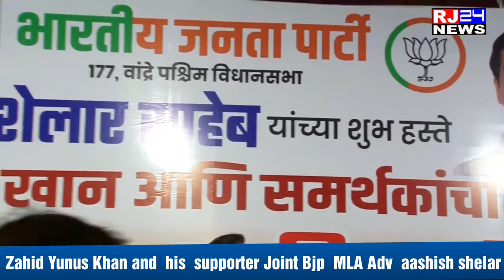Zahid Yunus Khan and his supporter Joint Bjp MLA Adv aashish shelar